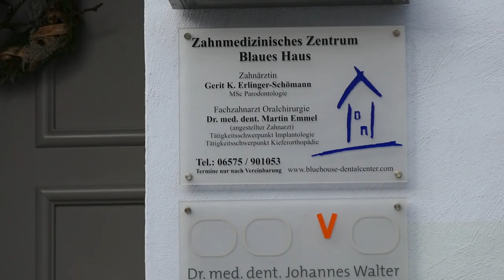Zahnmedizinisches Zentrum Blaues (Unternehmensfilm)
Schöne Zähne stärken unser Selbstbewusstsein.

Gerade heute ist ein gutes Aussehen auch ein Stück Erfolg, ob im privaten oder im beruflichen Leben.

Damit Ihre Zähne gesund und schön bleiben, wird Ihnen im Zahnmedizinischen Zentrum Blauen Haus in Landscheid das gesamte Spektrum der Zahnmedizin angeboten.

Unter der Leitung von Zahnärztin Gerit Erlinger-Schömann und Oralchirurg Dr. Martin Emmel hat sich in unserer Praxis ein Team gefunden, das alle Bereiche der modernen Zahnmedizin abdeckt. Diese reichen von der Prophylaxe, Kieferorthopädie und Ästhetik bis hin zur Implantologie und Oralchirurgie. Im Rahmen der ästhetischen Zahnheilkunde können Zahnfehlstellungen minimal invasiv oder mit fast nicht sichtbaren herausnehmbaren Alternativen korrigiert werden.

Die Implantologie bietet in nahezu jeder Situation eine flexible und schonende Lösung bei Zahnverlust an. Auch hier steht eine umfassende Beratung zu Funktion und Ästhetik unserer Patienten an erster Stelle.

Die Prophylaxe beugt Karies und Zahnfleischerkrankungen vor. Die Folgen dieser Krankheiten gehen weit über den Verlust an Zähnen und Zahnsubstanz hinaus. Sie führen zur Belastung des gesamten Organismus und können Ihren allgemeinen Gesundheitszustand negativ beeinflussen. Mit kompetenter Beratung und professioneller Zahnreinigung beugen wir vor!

Die Behandlung von Kindern erfordert eine besonders behutsame Vorgehensweise. Kinderzahnheilkunde bedeutet in unserer Praxis zuerst einmal das vorsichtige Heranführen der Kinder an die richtige und regelmäßige Pflege der Zähne.

Zahnmedizinisches Zentrum Blaues Haus: Ihre sympathische Praxis für den schönen und gesunden Zahn!

Ihr Lächeln ist der Schlüssel zum Glück!